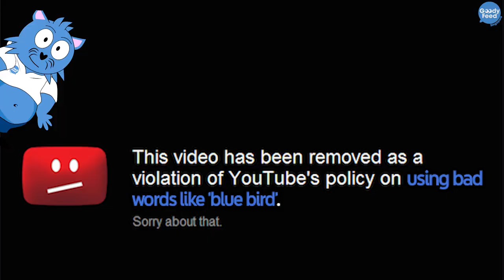Singapore is Going to Snow in 2023; Here's Why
You Can Ski & Snowboard in S’pore from 2023